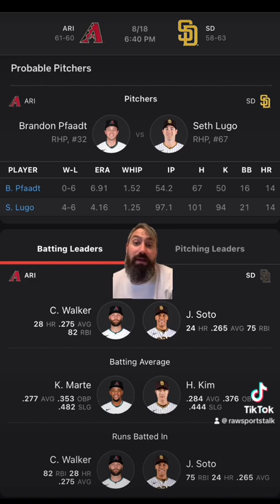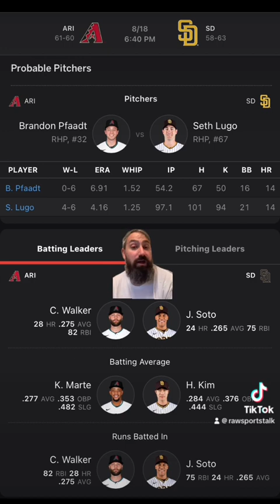San Diego Padres VS Arizona Diamondbacks 8/18 FREE MLB Sports Betting Info & My Pick/Prediction